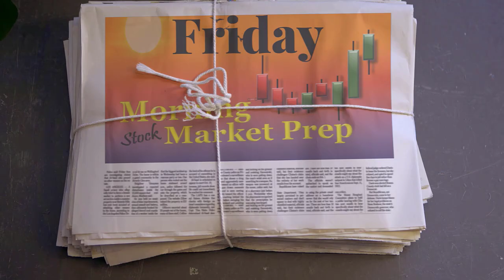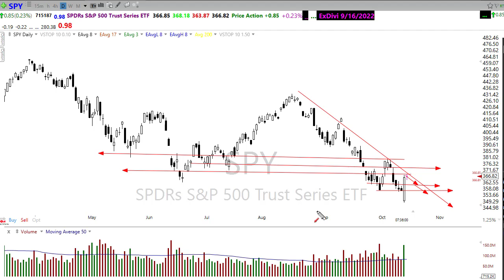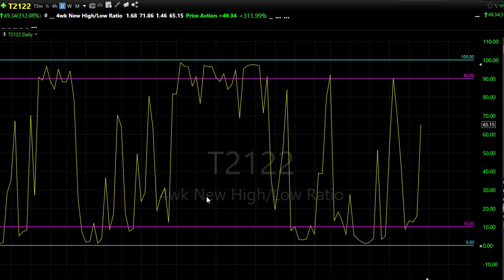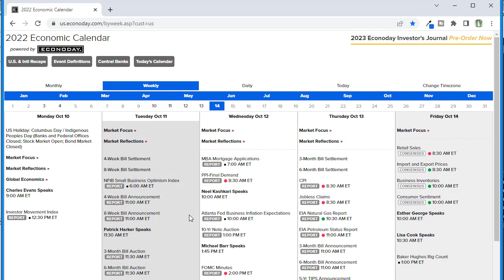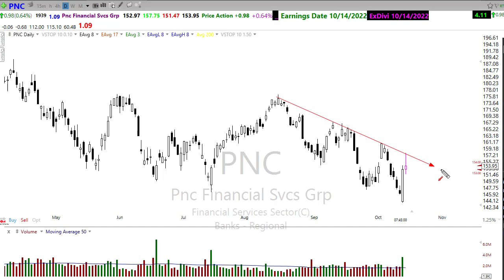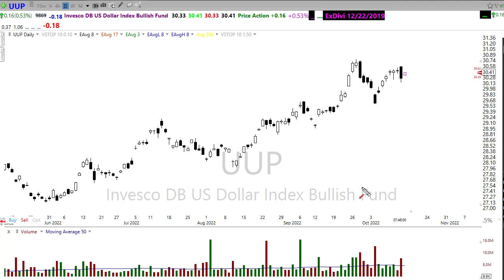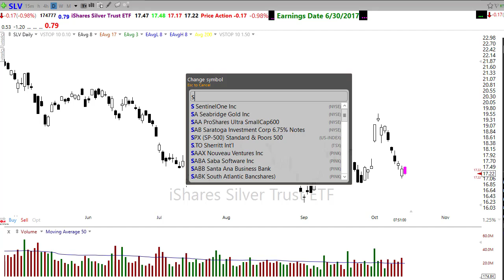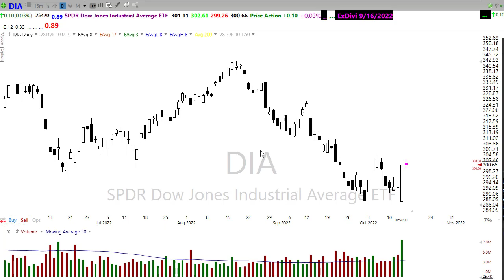Morning Market Prep | Stock & Options Trading